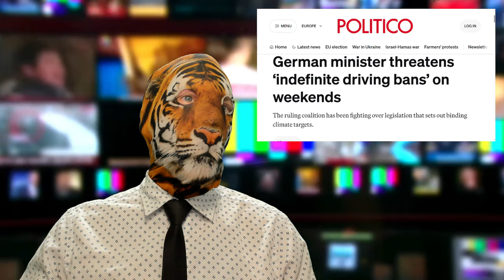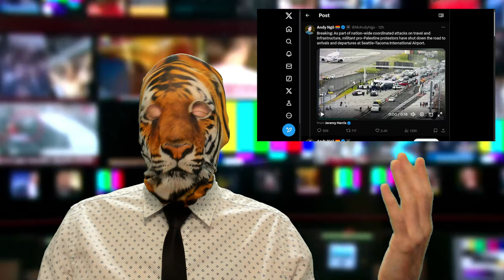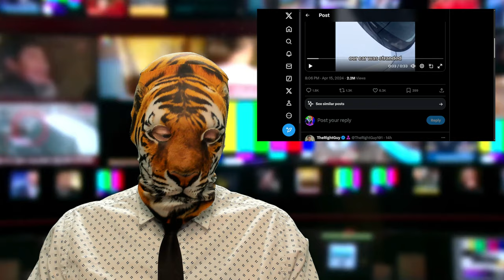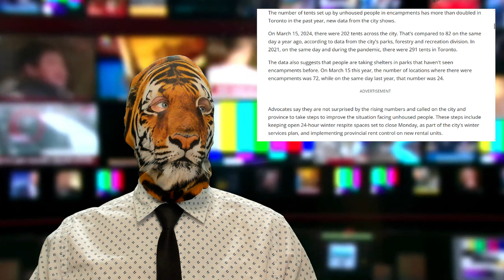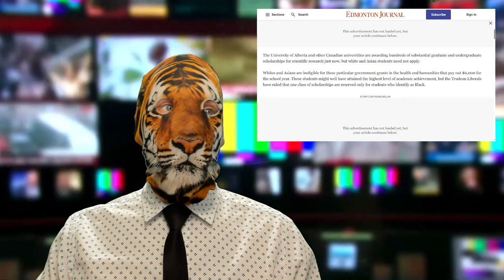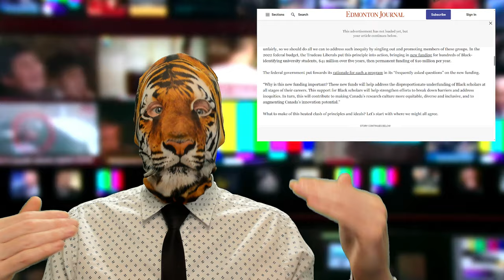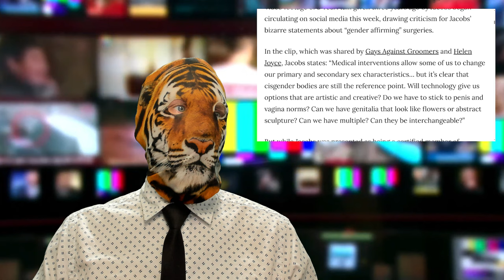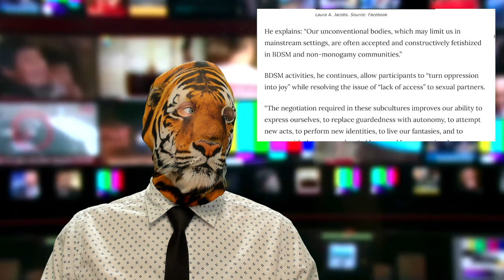Weekend Driving Ban!? Airport Takeover?! No Grant for You! Metal Lunch??